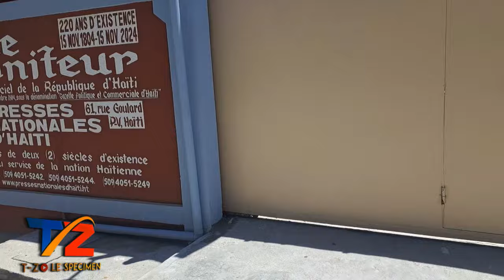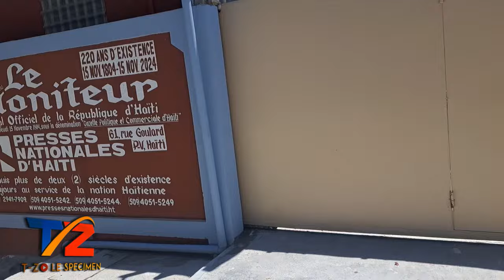Militan yo kanpe ankwa , pou yo pa pibliye desizyon Caricom lan.Sak Pral gen nan Repibkik la?